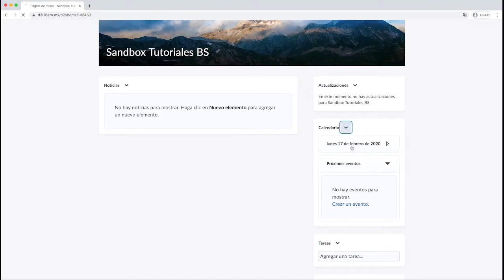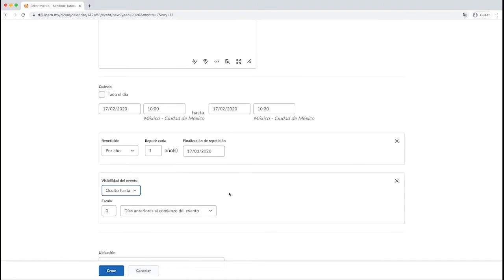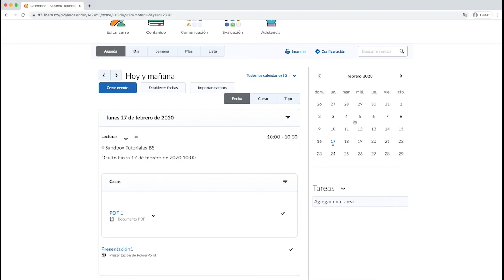Comunicar - Cómo crear un evento en el calendario